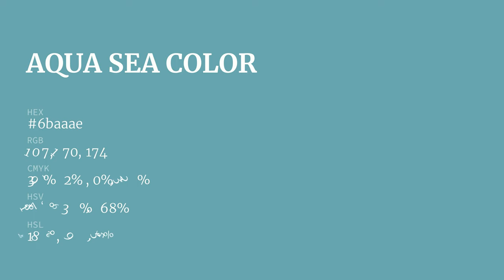Aqua Sea color 6baaae hex color - Green color - Warm color 6baaae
What color is Aqua Sea ? 6baaae hex color - Green color - Warm color 6baaae

Hex 6baaae Color Code is also known as Aqua Sea color.

Hex 6baaae Color code in RGB color code model is created after adding 41.96% red color, 66.67% green color and 68.24% blue color.
Hex 6baaae Color code in CMYK color (process color) code model is generated after subtraction of 38% cyan, 2% magenta, 0% yellow and 31% black.